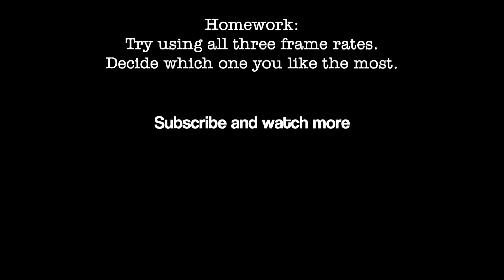What Video Frame Rate Should I Use for YouTube?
24 vs 30 vs 60 frames per second... it makes a difference!